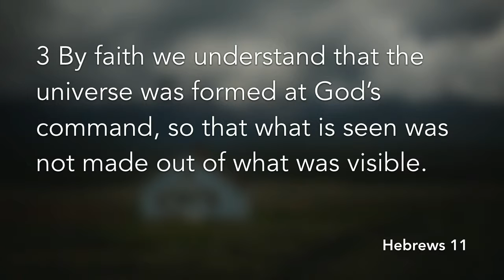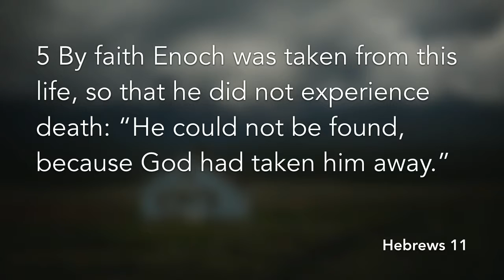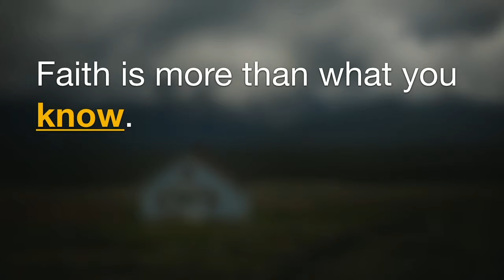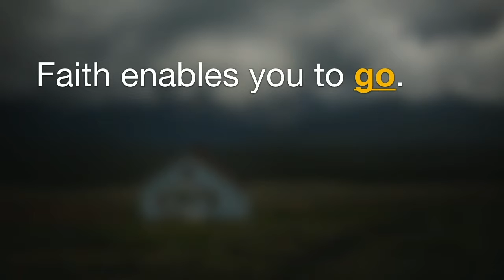Solid Foundation: Heading Home (Part 9)